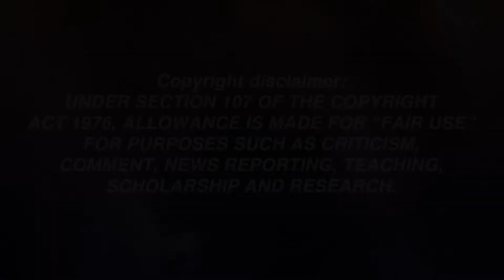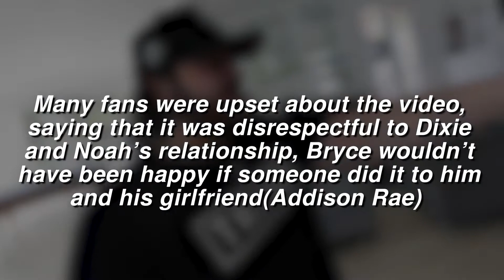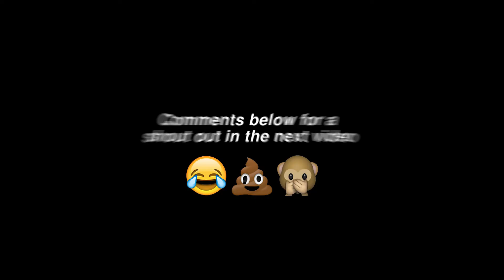Bryce Hall "APOLOGIZE" To Dixie D'Amelio & Noah Beck for his PRANK